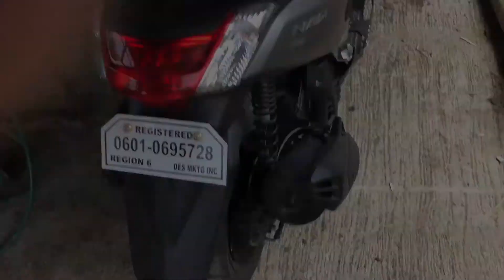Nmax Rear Shock Installation | Budget Meal Shock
Nmax Rear Shock Installation
Install Lang muna tayo mga sir
Baka may natutunan kayo da video na ito
Maraming salamat mga maam and sir